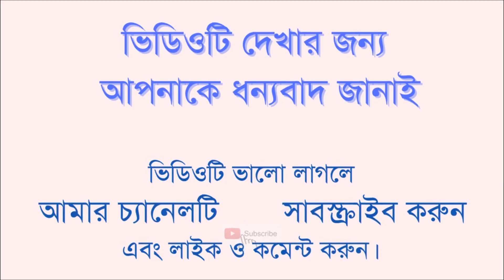ছয়জন বিশ্বখ্যাত সফল ব্যক্তির সকালের রুটিন || Morning Routine of Six World Famous Successful People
ইংরেজিতে একটি জনপ্রিয় প্রবাদ আছে “Morning Shows the Day” – অর্থা‌ৎ সকালই বলে দেয় সারাদিন কেমন যাবে।  একটি সুন্দর কার্যকর দিন কাটানোর জন্য সকালটা যথার্থ হওয়া জরুরি।

আপনার সকাল যদি শুরু হয় ইতিবাচক মনোভাব ও কাজের মধ্যদিয়ে, তবে আপনার দিনটিও তেমন হওয়ার সম্ভাবনা অনেকটাই বেড়ে যায়। যদিও ইতিবাচক ও কার্যকর একটি দিনের শুরু কীভাবে করতে হয়, তার কোনও ধরাবাঁধা নিয়ম নেই, তবে কিছু কিছু কাজ যেমন, ভোরবেলা ঘুম থেকে ওঠা, একটু প্রার্থনা বা মেডিটেশন করা, শরীরচর্চা করা – ইত্যাদি ব্যাপার সর্বজনবিদিত।

পৃথিবীর বেশিরভাগ সফল ব্যক্তিদের, বিশেষ করে সফল উদ্যোক্তাদের নির্দিষ্ট সকালের রুটিন রয়েছে।  খুব সকালে ঘুম থেকে ওঠা, দৌড়ানো বা মেডিটেশন করা, অথবা এগুলোর বাইরে বেশ কিছু কাজ করে তাঁদের সকাল শুরু হয়।

আজকের পর্বে আমরা জেনে নেব ছয়জন বিশ্বখ্যাত সফল ব্যক্তির সকালের রুটিন, যা আপনারও কাজে লাগতে পারে।